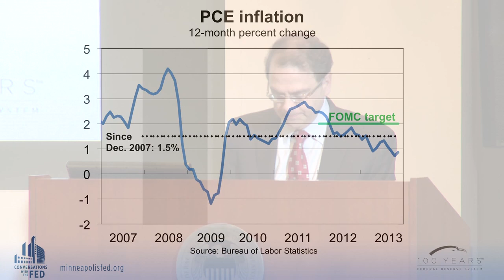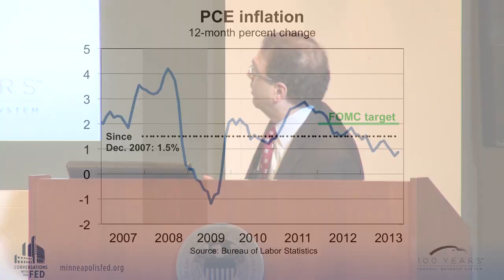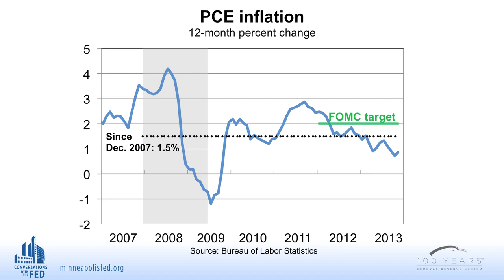Conversations with the Fed - Narayana Kocherlakota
Narayana Kocherlakota, President of the Federal Reserve Bank of Minneapolis, presents an update on the economy from the perspective of a monetary policymaker in Minneapolis on January 9th, 2014.